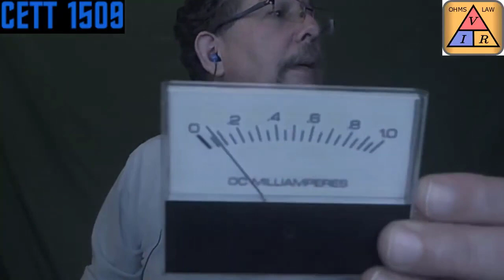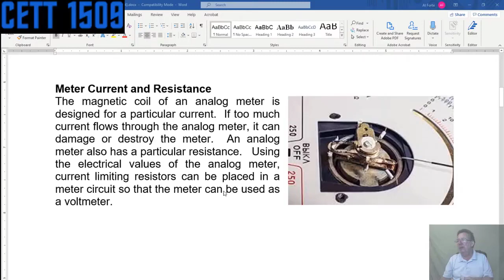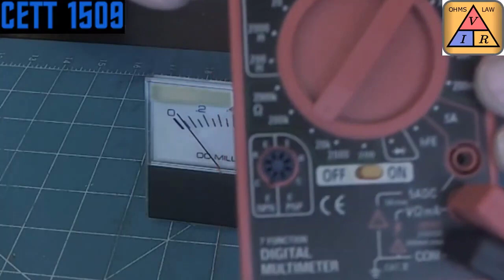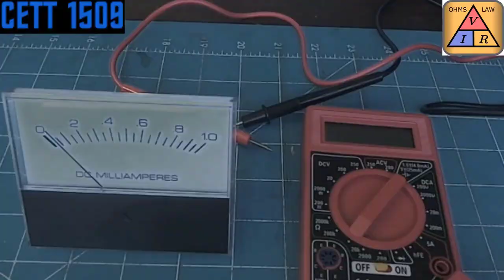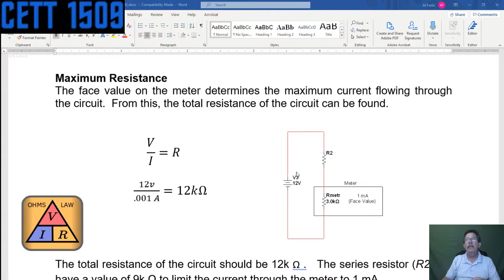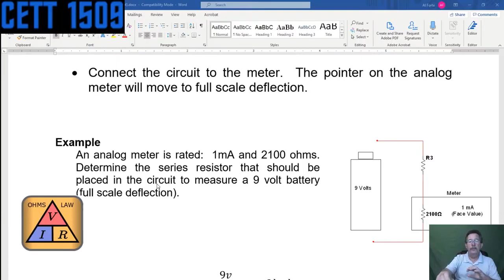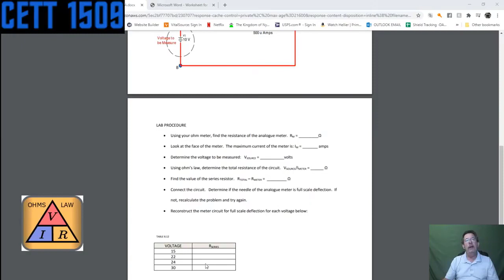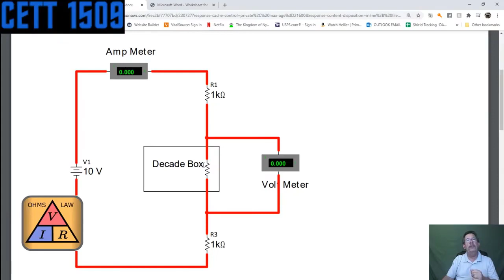Module 4 SERIES CIRCUIT Volt Meter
How to use resistors to limit the current in a circuit to make an AMP meter